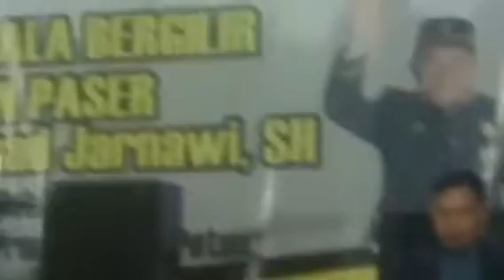LEAI CINTA Cipt Epo Poniman//MUSLIMAH//DANGDUT PASE//